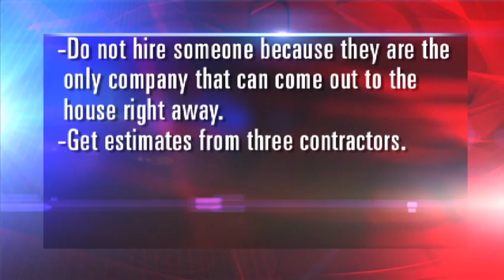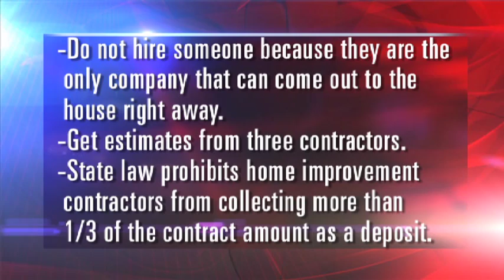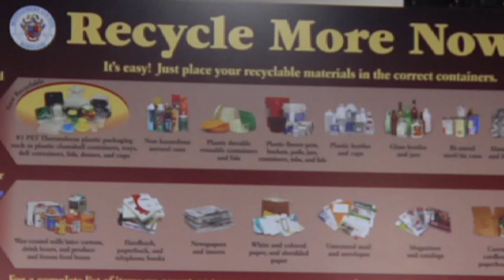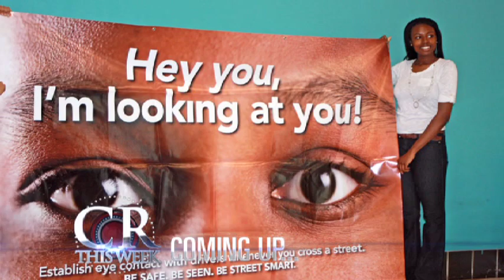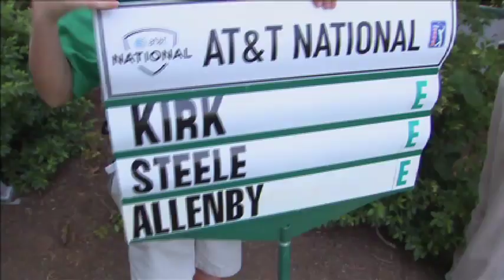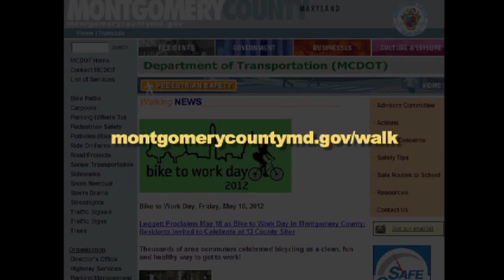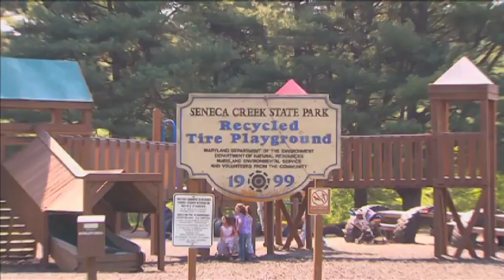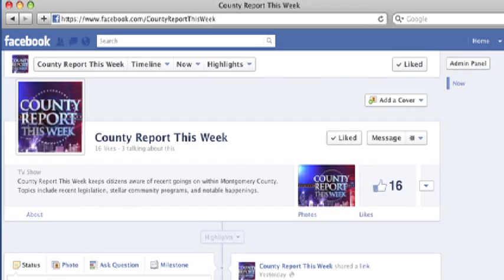CRTW Episode 116 July 6th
Susan Kenedy Hosts.  We hear about landmark decision that creates a two tiered disability retirement system for all Montgomery county employees.   Massive efforts are underway to repair traffic signals and cleanup fallen trees after the severe storm of June 29th.  Eric Friedman from the Office of Consumer Protection offers advice for consumers before signing any storm repair work contracts.  County executive Ike Leggett announced the expansion of recycling in the county and some incoming high school freshman get a sneak peek at their next four years in high school.